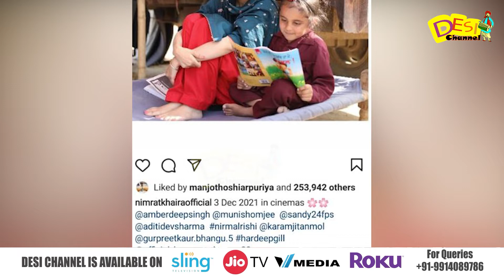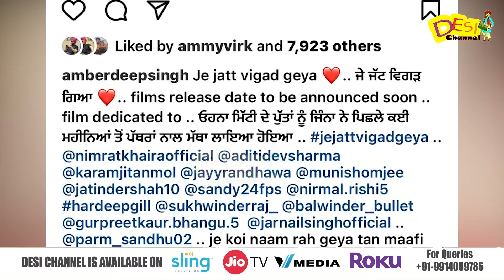Je Jatt Vigad Geya : Official Trailer | Amberdeep Singh | Nimrat Khaira, B Jay| Releasing On 3rd Dec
MX PLAYER
DAILY HUNT
Sling TV (Dish Network USA)
ROKU
VMEDIA CABLE (CANADA)
NXT CABLE